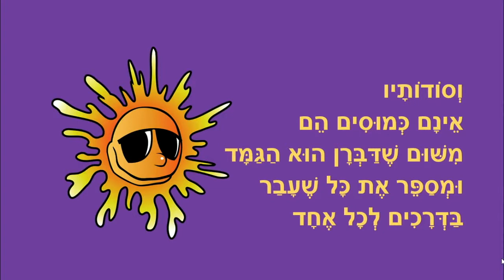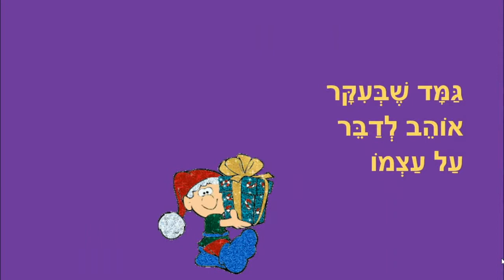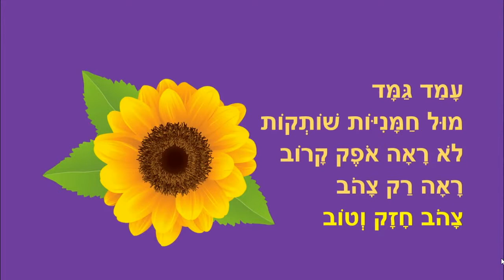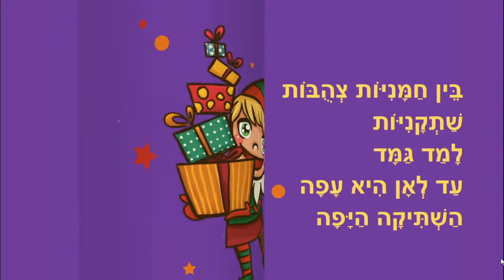גמד בין חמניות - סיפור לילדים - כתבה: ריקי זקן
גמד בין חמניות
סיפור ילדים